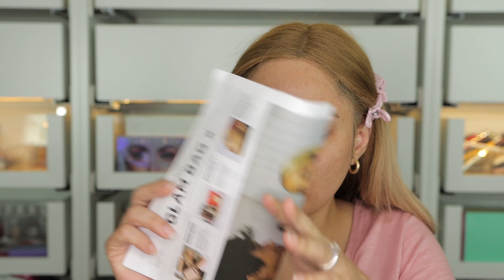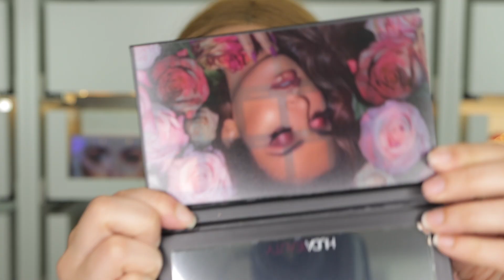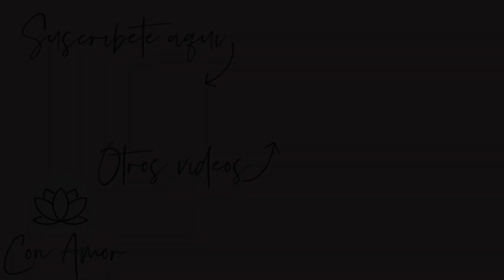IPSY GLAM BAG X FEBRERO En ESPAÑOL!!!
Hola Hermosas y Hermosos,
En este video les muestro lo que recibi en la cajita de IPSY Glam Bag X del mes de Febrero.

Si te gustaría tener contacto conmigo búscame en Instagram como: @heidi8galvan

LO QUE TENGO puesto (maquillaje)⬇️
💛Hourglass
Veil Mineral Primer
💛Bite Beauty
Changemaker Supercharged Micellar Foundation
💛Marc Jacobs Beauty
Extra Shot Caffeine Concealer and Foundation
💛PAT McGRATH LABS
Sublime Perfection Blurring Under-Eye Setting Powder
💛Charlotte Tilbury
Airbrush Flawless Finish Setting Powder
💛Charlotte Tilbury
Airbrush Matte Bronzer
💛PATRICK TA
Major Beauty Headlines - Double-Take Crème & Powder Blush
💛Urban Decay
Brow Blade Waterproof Eyebrow Pencil & Ink Stain
💛PAT McGRATH LABS
Dark Star Volumizing Mascara
Artist Color Pencil: Eye, Lip & Brow Pencil (606 Wherever Walnut)
💛Natasha Denona
I Need A Nude Glow Highlighter
💛Charlotte Tilbury
Airbrush Flawless Setting Spray

🍃 Reseñas 🍃

🍃 VLOGS 🍃

🍃 HABLAMOS UN RATO 🍃

▶️EQUIPO DE FILMACION (Productos)

▪CÁMARA CON LA QUE GRABO

xoxo